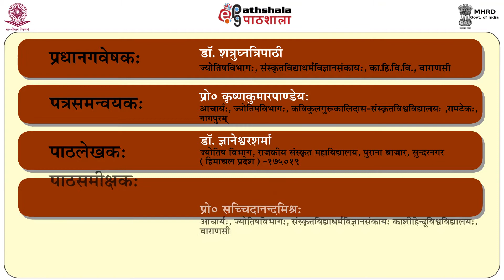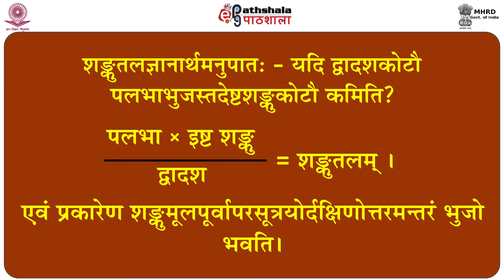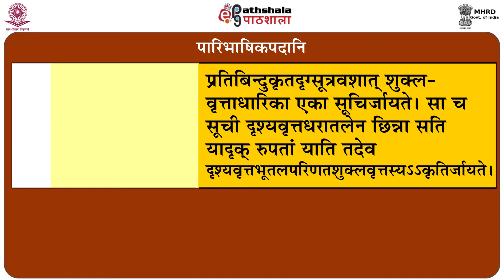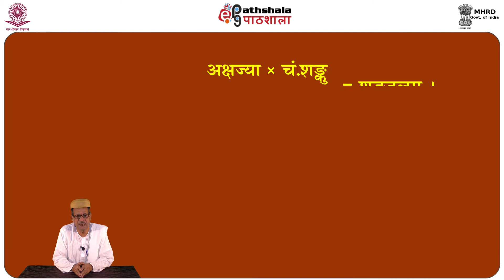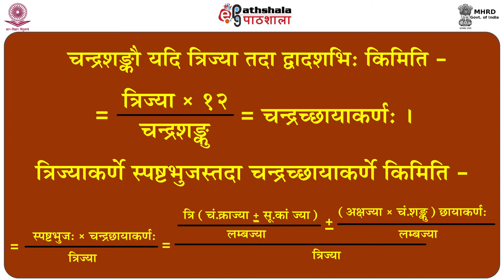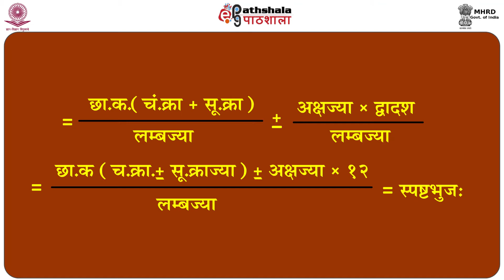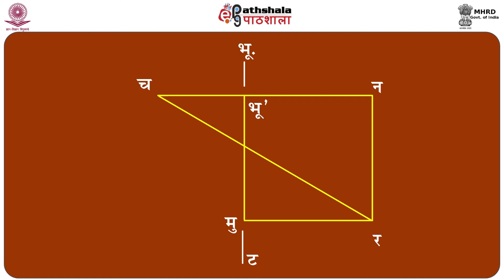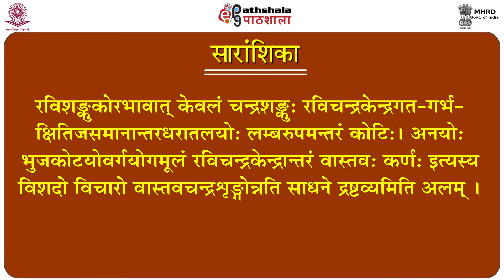P06 M25 Bhuj kotyadinaam sadhanam